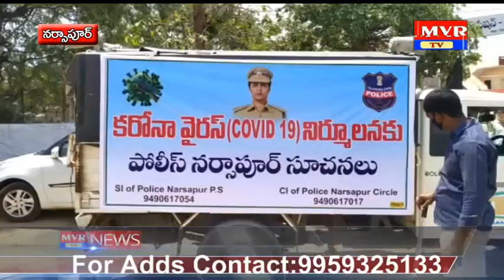medak jilla narsapur lo corona pai vahanam tho avagahana..